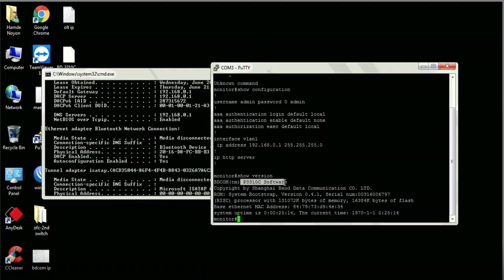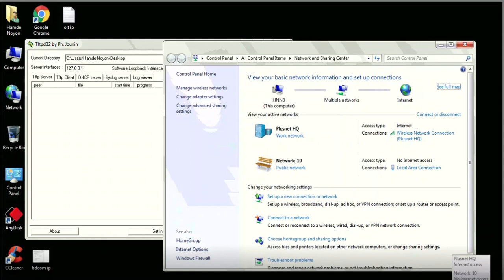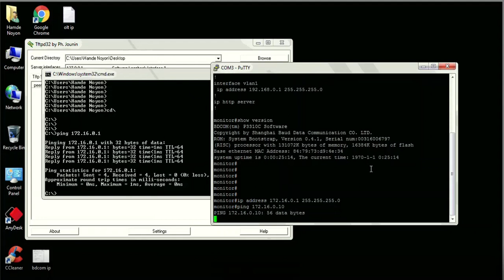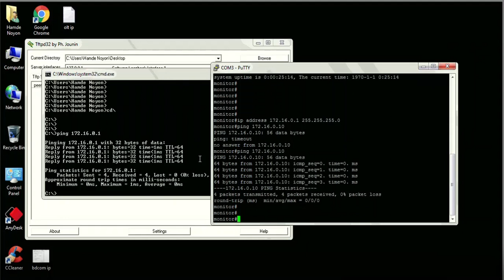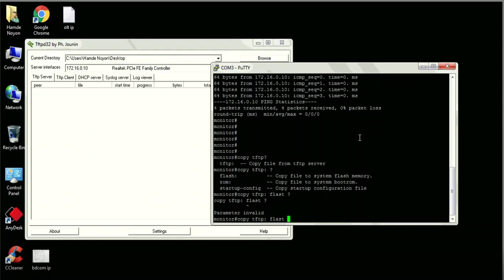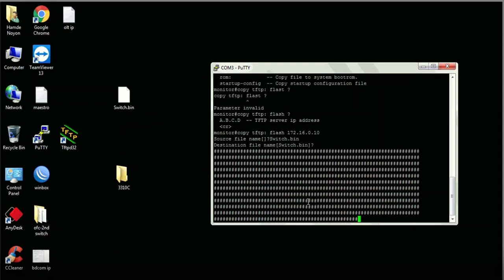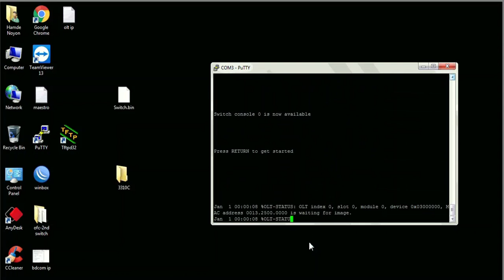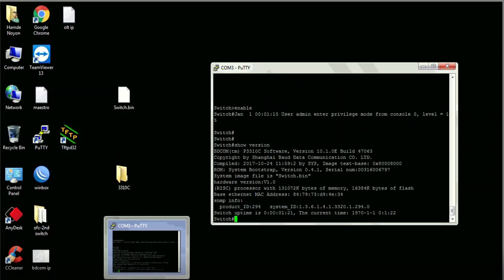IOS Upload from monitor mode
Upload the IOS to BDCOM OLT/Switch from monitor mode (Bangla)